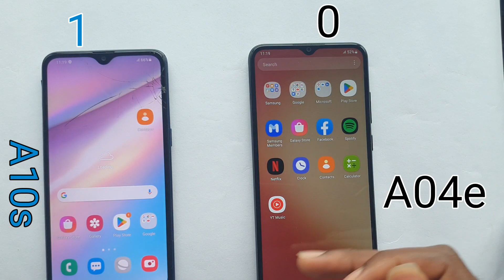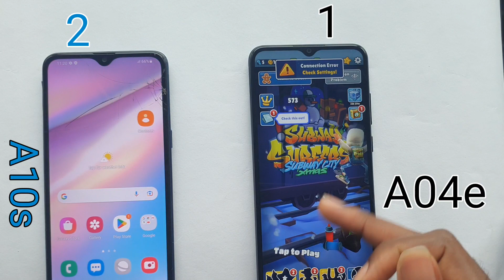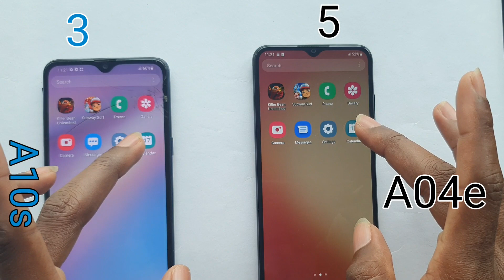Samsung A04e Vs Samsung A10s. Speed Test.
Helio p33 vs helio p22 speed test.